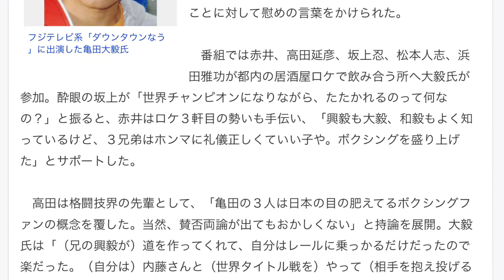亀田大毅氏、反則の内藤戦を反省「弟のレールを作れなかった」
稼ぐ‼︎にこだわって
インターネットビジネスで稼ぐノウハウを徹底指導！

ブログ、メルマガ、YouTube・・・
様々な媒体を使って中長期的に稼ぐ本物の力を身に付ける

３年で７億円、教え子達に総額１億円以上稼がせた
あの「ふつうの人の成功法則」の著者が
ノウハウの集大成を公開しています。

まずは５８分間の無料動画を見て
19,800円相当のツールと

そこから全てが始まります。

期間限定となっていますので、
早めに手にしておくことを

　ボクシング亀田３兄弟の次男でＷＢＡ世界フライ級とＩＢＦ世界スーパーフライ級の元２階級王者で１１月４日に引退を表明した亀田大毅氏（２６）が２７日、フジテレビ系「ダウンタウンなう」（水曜、後７・５７）に出演。先輩ボクサーで俳優の赤井英和らに、現役時代に数々のバッシングを受けたことに対して慰めの言葉をかけられた。

　番組では赤井、高田延彦、坂上忍、松本人志、浜田雅功が都内の居酒屋ロケで飲み合う所へ大毅氏が参加。酔眼の坂上が「世界チャンピオンになりながら、たたかれるのって何なの？」と振ると、赤井はロケ３軒目の勢いも手伝い、「興毅も大毅、和毅もよく知っているけど、３兄弟はホンマに礼儀正しくていい子や。ボクシングを盛り上げた」とサポートした。

　高田は格闘技界の先輩として、「亀田の３人は日本の目の肥えてるボクシングファンの概念を覆した。当然、賛否両論が出てもおかしくない」と持論を展開。大毅氏は「（兄の興毅が）道を作ってくれて、自分はレールに乗っかるだけだったので楽だった。（自分は）内藤さんと（世界タイトル戦を）やって（相手を抱え投げる反則で）出場停止になった。あそこをうまくやっていたら（弟の）和毅のレールを作れたのかも」と反省を込めて話した。

　今後について、長男の興毅氏は総合格闘技への転向を否定しているが、赤井は大毅氏に「総合せえ！」と厳命。本人は「やりたいことはいっぱい。本とか読みたいし、ピアノも弾きたい」と吐露した。